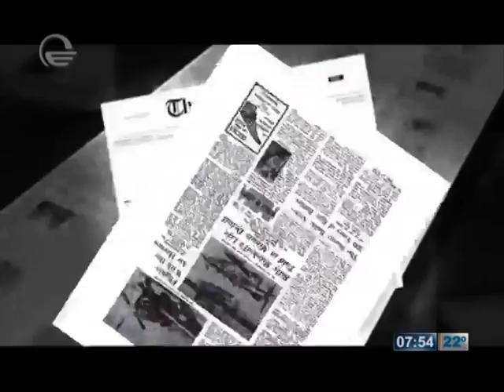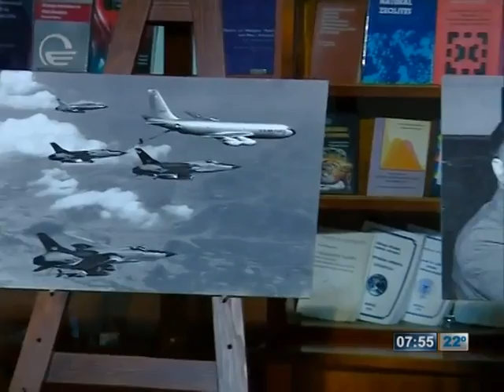ალექსანდრე ქართველი და ქართულ-ამერიკული ურთიერთობები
საქართველოს მეცნიერებათა ეროვნულ აკადემიაში 2015 წლის 14 ივლისს, ჩატარდა საზეიმო ღონისძიება - "ალექსანდრე ქართველი და ქართულ-ამერიკული ურთიერთობები", ხელი მოეწერა მემორანდუმს ურთიერთთანამშრომლობის შესახებ; სტუმრად იმყოფებოდნენ: საქართველოში ამერიკის შეერთებული შტატების ელჩი როჩარდ ნორლანდი, თავდაცვის მინისტრი თინათინ ხიდაშელი, საგარეო საქმეთა მინისტრის მოადგილე ხათუნა თოთლაძე, ქალაქ თბილისი მერო დავით ნარმანია და სხვა საპატიო სტუმრები;
სიუჟეტი ტელეკომპანია "იმედის" დილის გადაცემაში;
15 ივლისი, 2015 წელი.